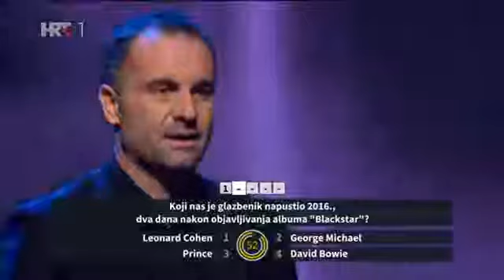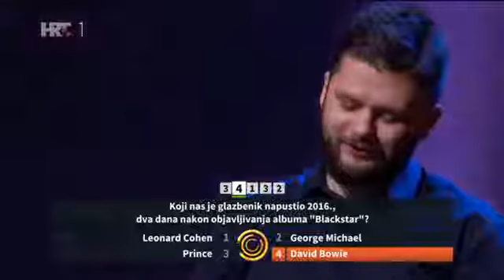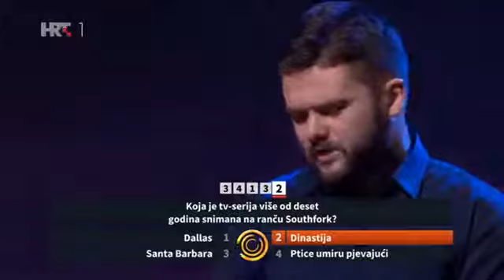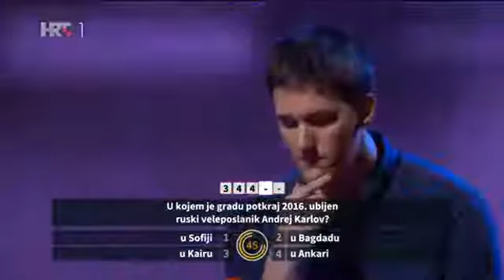KVIZ ŠIFRA (25.05.2017)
Lajkajte i podijelite video ako vam se sviđa. Pretplatite se ako ne želite propustiti epizodu!
Voditelj: Joško Lokas
Igrači:
Igor Krstanović (zaradio 25000 kuna)
Ante Lakoš (Šibenik) (zaradio 5000 kuna)
Mislav Miličević